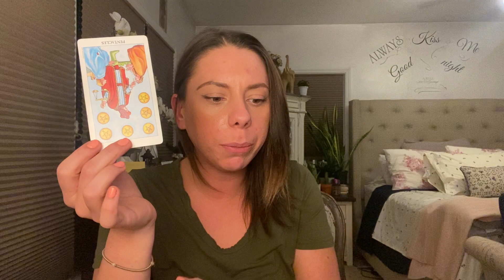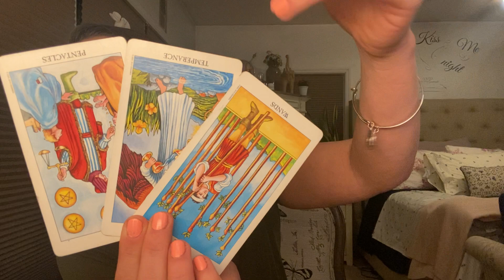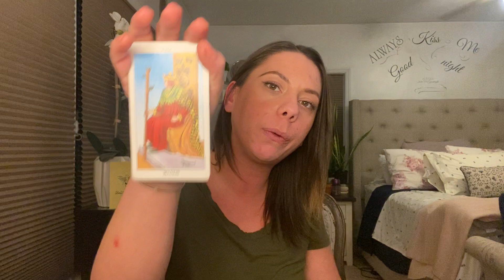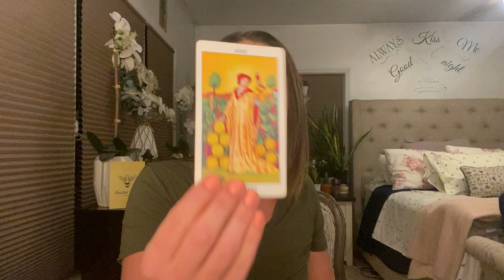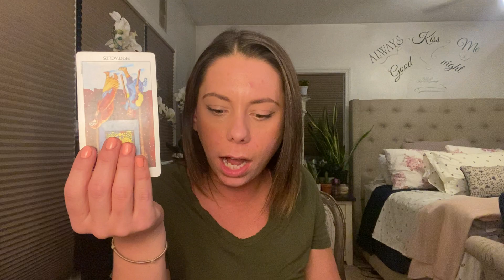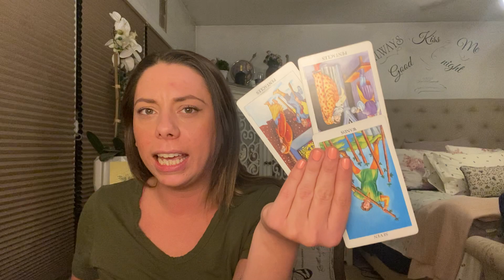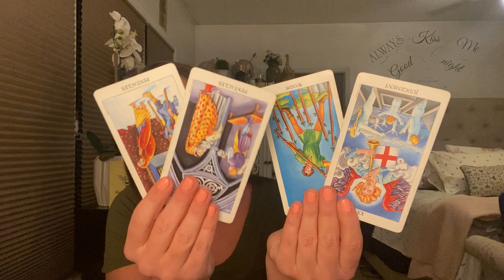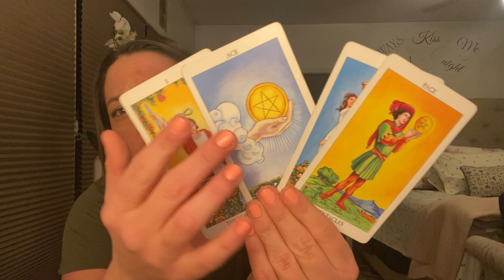Capricorn (Collective) - You Asked For This Sh!t! EXTENDED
Readings & Inquires:
🔊Personal Readings: OPEN ✅
•30minutes - $50
•60minutes - $100